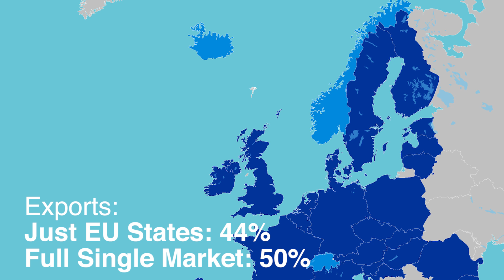EU's Economic Impact with Jonathan Portes and Matthew Flinders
This video is part of the Electoral Reform Society's A Better Referendum campaign.